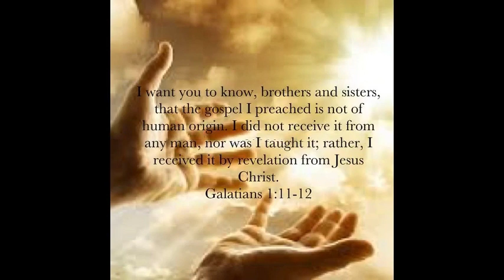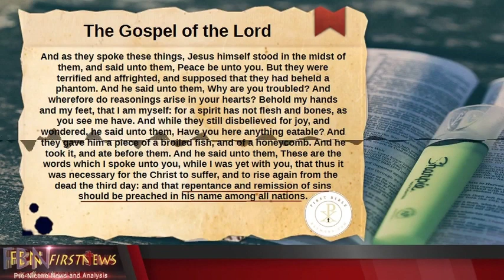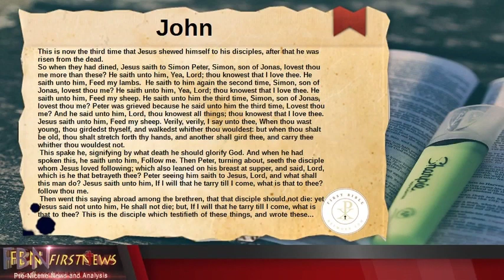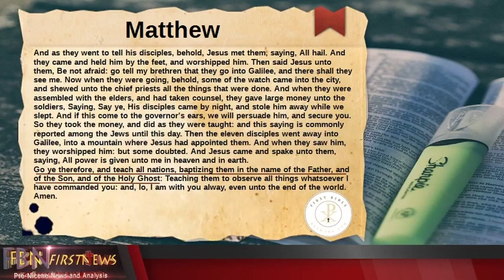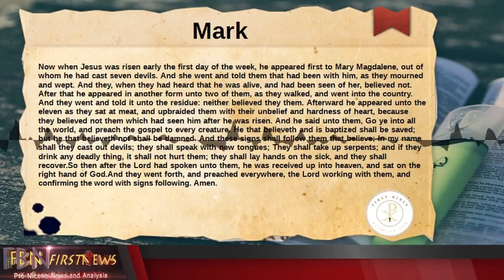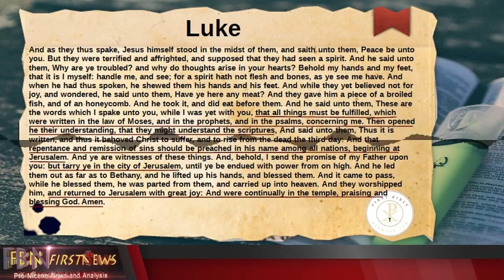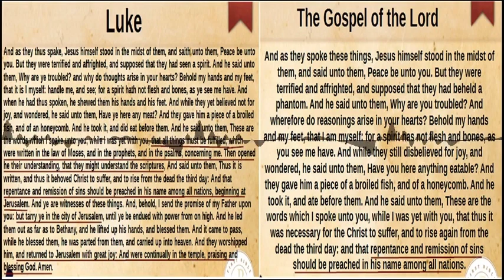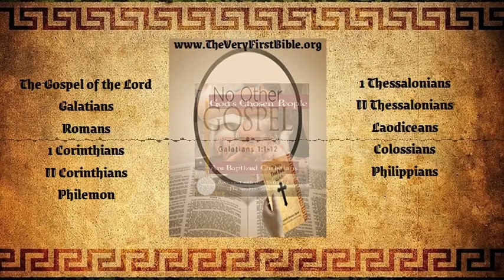The Day After Easter: A Comparative Analysis of the Gospel Endings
What could be more important than the final instructions and words spoken by Jesus to his apostles? In today's episode we explore and analyze the last paragraph of each of the gospels and compare them to the original Gospel of the Lord.